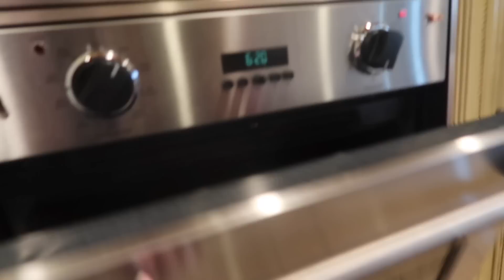Drinking Paige's Mommy Milk (WK 440) Bratayley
Music